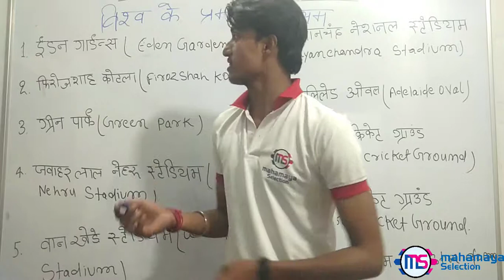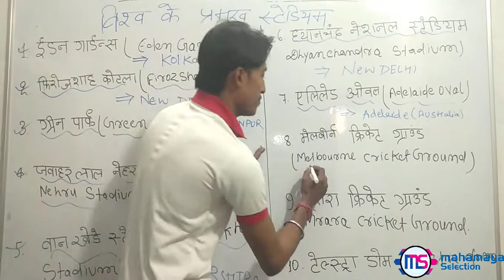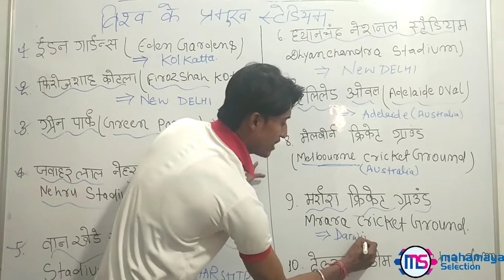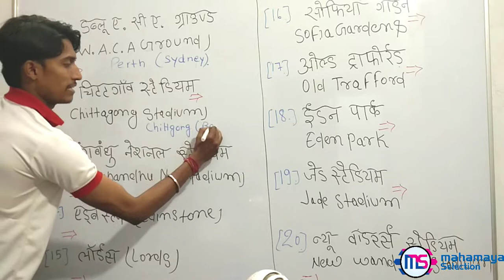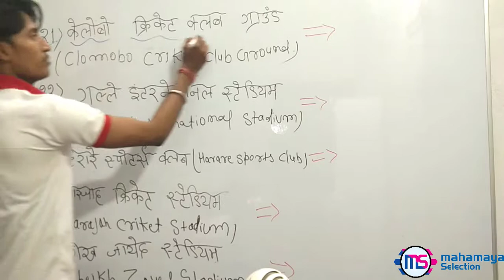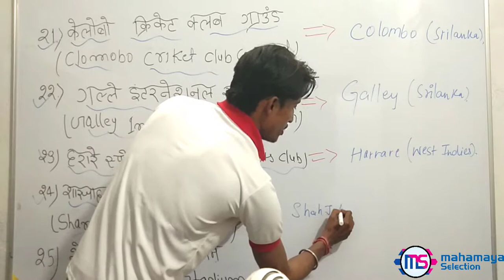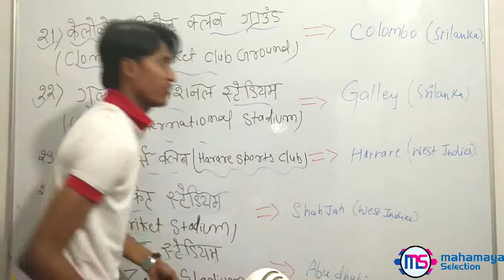Top 25 Important and Famous Cricket Stadiums in the World GK For SSC Banking And Railway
Learn full detail about 25 Important and Famous Cricket Stadiums in the World GK For SSC Banking And Railway
Dosto har saal 1-2 markes ke  cricket stadium related general knowledge questions aapke har exams me hota isliye ye topic padhna jaruri hai
Or is video e humne india or baaki important cricket stadium ka bhi naam daala hai jisse aapka current affairs bhi badh jayega